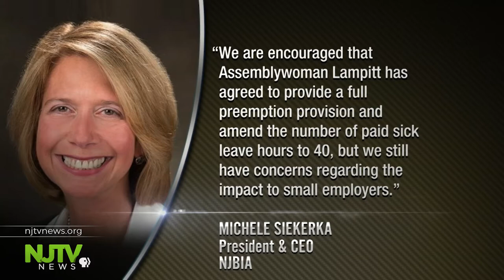Statewide earned sick days legislation gets a boost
The state’s business community, once staunchly against mandating paid sick leave, is now working with the bill's sponsor, Assemblywoman Pamela Lampitt, on a rewrite.